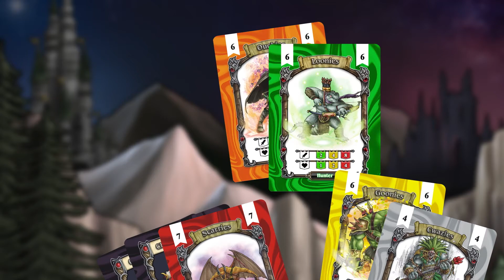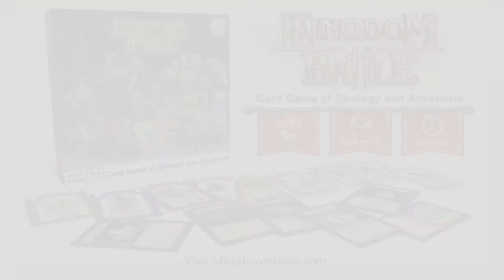Kingdom Battle - Card Game of Strategy and Adventure, Ages 5+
Kingdom Battle by Mind Inventions is a card game of strategy and adventure, with a twist of math! It is simple to learn, fun, exciting and full of surprises! Battle using Character and Action cards to defeat your opponents. Practice addition, doubling and tripling the numbers while strategizing and bluffing your way to victory.

Whoever gets the largest Kingdom by defeating and capturing the most Character cards wins!

The battles in this game involve mighty armies, powerful magic, and a little bit of math! Each Character card in the game has 3 values for its Attack and Defense points. The cards are balanced to be equal strong in each level, but bigger numbers mean more complicated math and a better challenge for your brain!